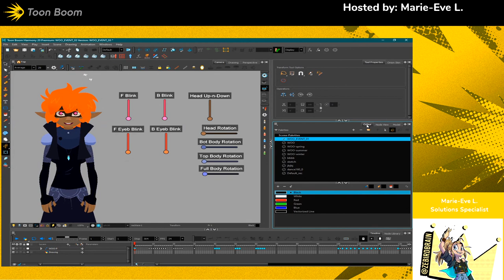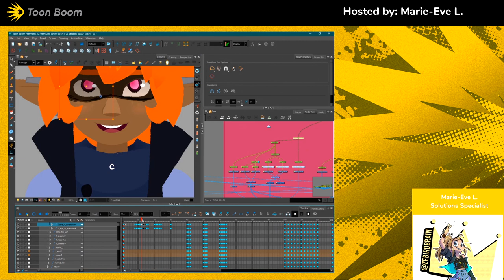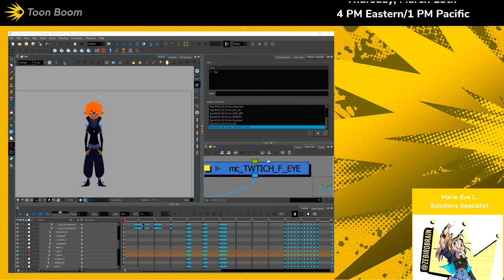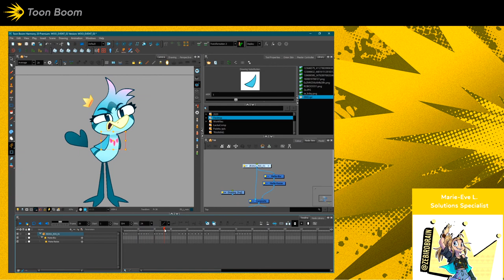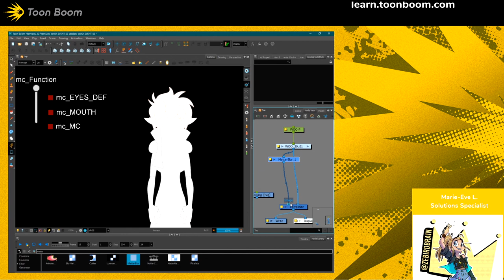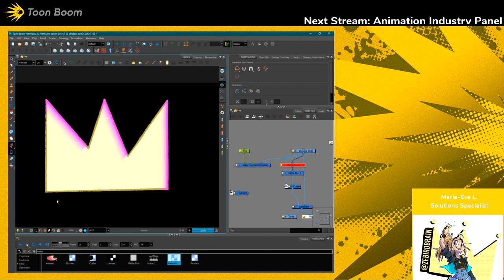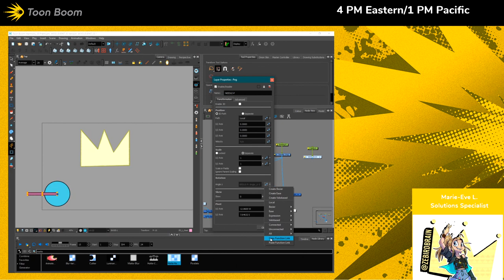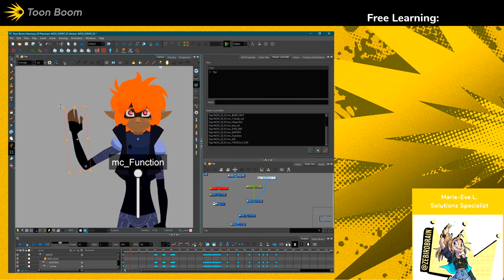Art stream with Marie-Ève Lacelle: Master Controllers in Harmony Premium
Marie-Ève Lacelle is a solutions specialist at Toon Boom Animation who trains artists at major studios around the world. Her CV includes animation on Wakfu, along with multiple production roles on Big Hero 6: The Series and Glitch Techs. Marie-Ève usually demonstrates tools and workflows for traditional digital animation, but in this art stream she walks viewers through a 2D rig with master controllers in Harmony Premium.